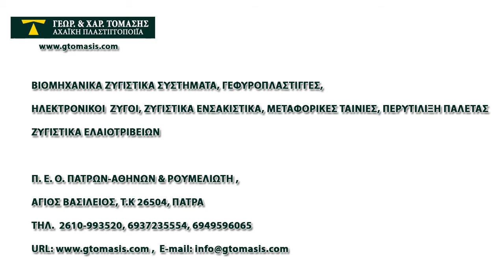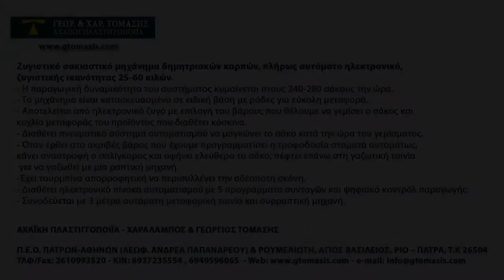ΖΥΓΙΣΤΙΚΟ ΣΑΚΙΑΣΤΙΚΟ ΖΩΟΤΡΟΦΩΝ 25-60 Kg. ΜΕ ΡΑΠΤΙΚΗ ΜΗΧΑΝΗ - ΧΑΡ. & ΓΕΩΡΓ. ΤΟΜΑΣΗΣ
Η παραγωγική δυναμικότητα του συστήματος κυμαίνεται στους 240-280 σάκους την ώρα.
- Το μηχάνημα είναι κατασκευασμένο σε ειδική βάση με ρόδες για εύκολη μεταφορά.
- Αποτελείται από ηλεκτρονικό ζυγό με επιλογή του βάρους που θέλουμε να γεμίσει ο σάκος, κοχλία μεταφοράς του προϊόντος που διαθέτει κόσκινα προκειμένου να περνά μόνο το καθαρό καλαμπόκι.
- Όταν έρθει στο ακριβές βάρος που έχουμε προγραμματίσει, η τροφοδοσία σταματά αυτομάτως, κάνει αναστροφή ο σαλίγκαρος και αφήνει ελεύθερο το σάκο, πέφτει επάνω στη γαζωτική ταινία για να γαζωθεί με μια ραπτική μηχανή.
- Διαθέτει ηλεκτρονικό πίνακα αυτοματισμού με 5 προγράμματα συνταγών και ψηφιακό κοντρόλ παραγωγής.
- Το όλο σύστημα είναι δυο ταχυτήτων, γρήγορη ροή και αργή ροή, όπου και αυτή ρυθμίζεται για μεγαλύτερη παραγωγή.
- Συνοδεύεται με 3 μέτρα αυτόματη μεταφορική ταινία και συρραπτική μηχανή η οποία θα γαζώνει το τσουβάλι αυτομάτως.

ΑΧΑΪΚΗ ΠΛΑΣΤΙΓΓΟΠΟΙΪΑ
ΧΑΡΑΛΑΜΠΟΣ & ΓΕΩΡΓΙΟΣ ΤΟΜΑΣΗΣ
Π.Ε.Ο. ΠΑΤΡΩΝ-ΑΘΗΝΩΝ & ΡΟΥΜΕΛΙΩΤΗ
ΑΓΙΟΣ ΒΑΣΙΛΕΙΟΣ, 26504, ΠΑΤΡΑ